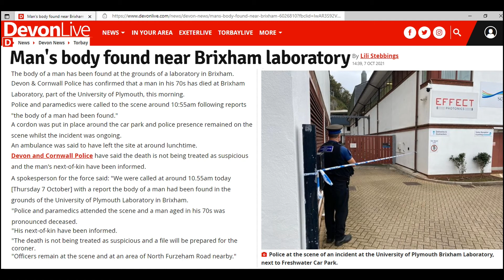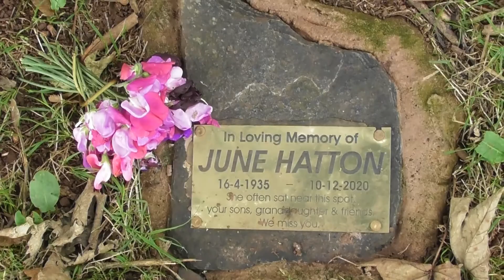Bear's Bites 08/10/2021 Part 1 of 4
Bear's Bites 08/10/2021 Part 1 of 4 (Includes litter, Bristol-Bear-watcher, BM478 Danielle (greasing), MTS Pathfinder)